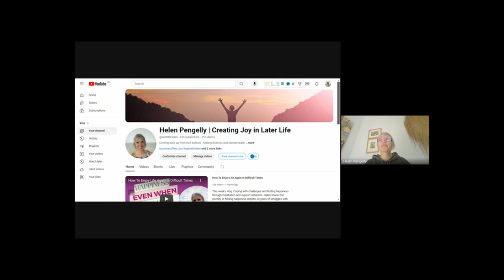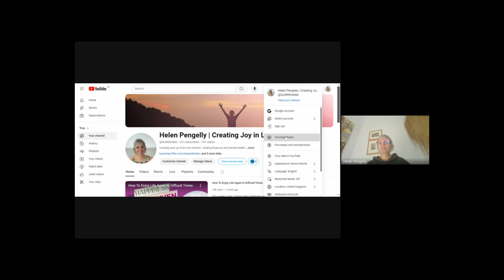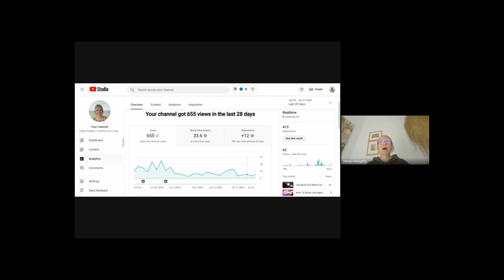Can I Monetize This Small YouTube Channel? Go At Your Own Pace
Week 6: Going at your own pace when growing your YouTube channel subscribers and views for monetization.
Are you a baby boomer curious about monetizing a YouTube channel? It's not just for the young! Come a journey with me, as I attempt monetize my videos and join the YouTube partner program. This is week 6 of my journey to the monetisation of my YouTube channel. In this week's video  I talk about going at
If you're wondering "Can I monetize my YouTube channel?" this video is for you!  When you are growing a YouTube channel, how do you overcome comparison?
Learn the lessons I'm mastering through creating content on YouTube to help others, while prioritising my own mental health and self-care.
I hope to inspire you, while overcoming challenges as a 60+ year old.
I share personal stories to help others and reduce stigma around mental health and addiction.

I am attempting to monetize my channel as I rebuild my life after losing everything to support my life in retirement.

I chose this one because a lot of the big creators use it too.